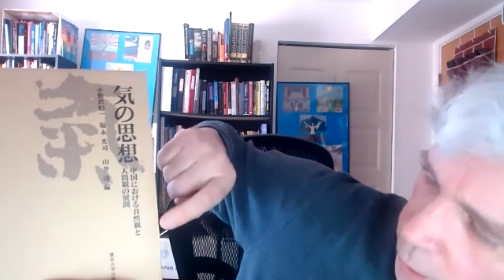Metaphors: The Building Blocks of Mind and Worldviews with Dr Brian McVeigh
Join us here for Daily Zoom Meetups!

Brian McVeigh talks about Metaphors: The Building Blocks of Mind and Worldviews

Despite a significant amount of research on the importance of metaphors, some still view them as mere ornamental language or clever tricks of the mind. However, metaphors play a pivotal role in how we understand the world around us as well as the workings of our own mind. Metaphors are a fundamental process of mentation, not a decorative extra. Their deployment can be described as our capability to “step back” from the natural and social environment and search out its familiar features and employ these to explain the unfamiliar and generate “as if” knowledge forms. Conscious interiority (subjective introspectable self-awareness) itself has been historically constructed from metaphors, which have expanded our psychological toolkit in response to social complexity. Metaphors can be categorized into two types: (1) figurative, describing how an individual interprets tropic experiences as a figure of speech—the stuff of poetry, song, and playful talk; and (2) literal, describing how an individual interprets tropic experiences as being actually true. Literal metaphors can fundamentally shape the way we view the world, forming “master” or “foundational” metaphors. We need to pay attention to literal metaphors, since many foundational ideas rest upon an array of unquestioned, nonconscious habits of thought. Within a psychotherapeutic setting, metaphors used by patients to describe their predicament provide a window into their problems and worldview. The creative use of metaphors also encourages patients to reconceptualize and reconsider their problems from a new angle.

Please Watch the Introductory Julian Jaynes videos here, to get the most out of this Meetup

Every Weekday at 9pm ET; On Weekends at 12pm ET & 2:30pm ET

We record all our Meetups and post them on YouTube. Feel free to keep your video on or off as you prefer.